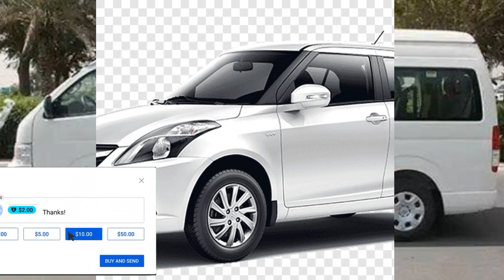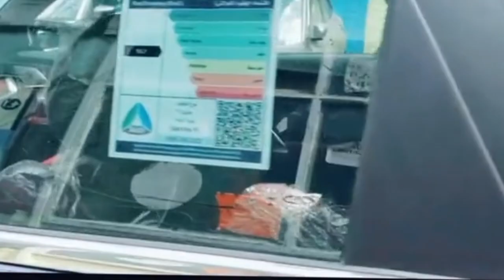ሀይሩፍ ሚንባስ የህዝብ ማመላለሻ የስራ መኪና ዋጋ እና የተለያዩ የሱዙኪዎች የዋጋ ዝርዝር | Hayroof and Suzuki Dzire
E-commerce_Amazon_dhopi
ፈታ ደይሊ.